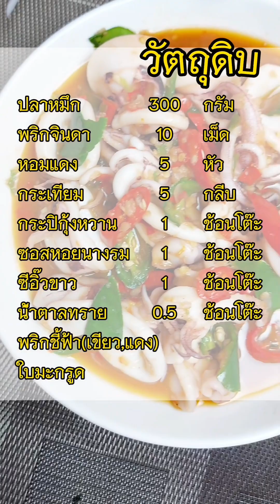เชฟจอมหอมครัวสอนทำหมึกผัดกะปิอาหารปักใต้เมนูที่ทำให้ข้าวหมดหม้อ